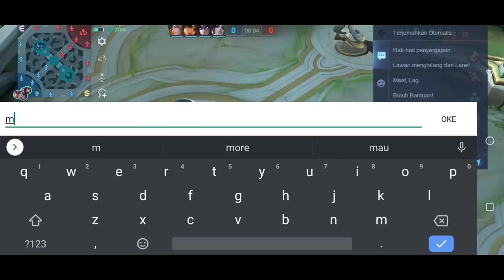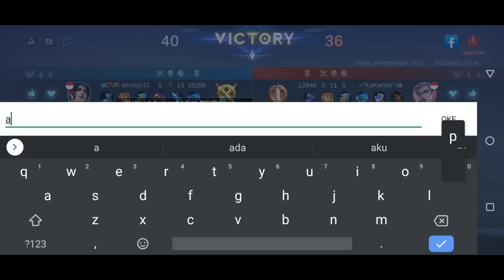Natalia Roam Cara Pintar Lawan Fanny 5 Ribu Match, Tim Minta Nyerah Auto Nata Mode Gendong.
nih coy Match super keras cara natalia hadapi fanny 5 ribu match saat tim minta surender auto natalia mode gendong.

Random tag :

natalia mobile legend tutorial,
natalia mobile legend top 1 global,
natalia mobile legend movie,
natalia mobile legend terbaru,
natalia mobile legend 2022,
natalia mobile legend savage,
natalia mobile legends tutorial,
natalia mobile legends indonesia,
natalia story,
natalia mobile legend build,
cara bermain natalia mobile legend,
belajar natalia mobile legend,
cara belajar natalia mobile legend,
cara bermain natalia mobile legend 2022,
best natalia mobile legend,
belajar natalia mobile legend 2022,
mobile legend natalia best build,
natalia mobile legend combo,
cara main natalia mobile legend 2022,
counter natalia mobile legend,
cara pakai natalia mobile legend,
cara menggunakan natalia mobile legend,
cara gunakan natalia mobile legend,
day helder mobile legend natalia vs aldous,
emblem natalia mobile legend,
efek silence natalia mobile legend,
epic comeback mobile legend natalia,
funny moment mobile legend natalia,
natalia mobile legend gameplay,
old natalia mobile legends gameplay,
game play natalia mobile legend,
gg natalia mobile legend,
mobile legend natalia top global,
guide natalia mobile legend,
kata kata natalia mobile legend,
natalia kills mobile legend,
kelemahan natalia mobile legend,
kesalahan natalia mobile legend,
tutorial menggunakan natalia mobile legend,
cara melawan natalia mobile legend,
tutorial main natalia mobile legend 2022,
story of natalia mobile legend,
tutorial pakai natalia mobile legend,
pro player natalia mobile legend,
prank natalia mobile legend,
cara pakai natalia mobile legend 2022,
pro build natalia mobile legend,
tips pakai natalia mobile legend,
natalia quotes mobile legend,
roger vs natalia mobile legend,
natalia revamp mobile legend,
cara rotasi natalia mobile legend,
spell natalia mobile legend,
suara natalia mobile legend,
skil natalia mobile legend,
skil natalia mobile legend 2022,
natalia season 1 mobile legend,
cara bermain natalia mobile legend terbaru,
hero natalia mobile legend top global,
game play natalia mobile legend terbaru,
cara main natalia mobile legend top global,
tips natalia mobile legend,
asal usul natalia mobile legend,
use natalia mobile legend,
user natalia mobile legend,
voice natalia mobile legend,
hanzo vs natalia mobile legend,
natalia vs helcurt mobile legend,
wajah asli natalia mobile legend,
apip yulistian mobile legend natalia,
no 1 natalia mobile legend,
no 1 natalia mobile legend 2022,
top 1 natalia mobile legends,
mobile legends natalia top 1 global,
mobile legends natalia global 1,
mobile legends season 1 natalia,
mobile legends 1 vs 5 natalia,
hero natalia mobile legend 2022,
cara menggunakan natalia mobile legend 2022,
gg natalia mobile legend 2022,
spell natalia mobile legend 2022,
natalia mobile legends,
natalia mlbb,
hero natalia mobile legend,
hero natalia top global,
hero natalia savage,
hero natalia tersakit,
hero natalia revamp,
hero natalia vs aldous,
cara menggunakan hero natalia biar sakit,
belajar hero natalia,
cara bermain hero natalia,
hero baru natalia,
belajar hero natalia 2022,
build hero natalia tersakit,
cara menggunakan hero natalia dengan baik,
tutorial belajar hero natalia,
cara menggunakan hero natalia,
cara menggunakan hero natalia 2022,
cara main hero natalia mobile legends,
cara pakai hero natalia mobile legend,
hero counter natalia 2022,
combo hero natalia,
emblem hero natalia,
natalia free hero event,
cara mendapatkan hero natalia gratis 2022,
cara gunakan hero natalia,
kesalahan hero natalia,
kelemahan hero natalia,
arti kata hero natalia,
cara pakai hero natalia limit company,
item hero natalia mobile legend,
tutorial hero natalia mobile legend,
natalia mobile legends hero spotlight,
cara pakai hero ml natalia,
hero natalia mobile legends,
counter hero natalia mobile legend,
new hero natalia,
new hero natalia trailer,
mlbb new hero natalia,
new hero natalia mobile legends,
cara pakai hero natalia pemula,
tutorial hero natalia pemula,
cara pakai hero natalia,
penjelasan hero natalia,
pro player hero natalia,
pro hero natalia,
review hero natalia,
hero natalia season 1,
cara menggunakan hero natalia savage 2022,
mobile legends hero natalia savage,
cara menggunakan hero natalia terbaru,
cara memakai hero natalia terbaru,
cara menggunakan hero natalia untuk pemula,
asal usul hero natalia